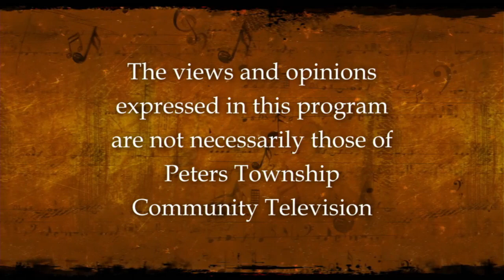The WSO - Something Wonderful in Washington County - Show #6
Host Monica Merrell talks with Adam Shaffer, WSO General Manager. This program was recorded in the Peters Township Community Television studio on February 15, 2023.